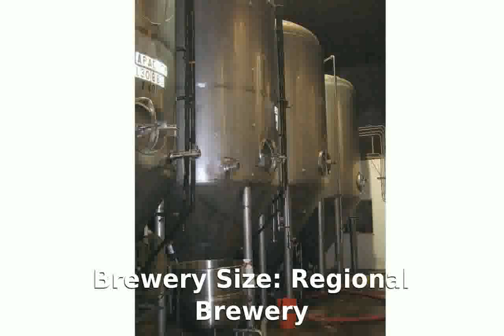Clipper City Brewing Co Baltimore, Maryland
Brewery Size: Regional Brewery
Beer Styles: Belgian Ales, English, Irish & Scottish Ales, Lagers, Stouts & Porters
Year Established: 1995
Beer Styles: Belgian AlesEnglish, Irish & Scottish AlesLagersStouts & Porters
Brewery Features: Beer SamplesFull BarRestaurantTour
Tour Description: needs registration
Tour Hours: tour by schedule
Address: Clipper City Brewing Co 4615 Hollins Ferry Rd Ste B Baltimore, Maryland 21227

clipper players
clipper owner
clippers owner racist
clipper cut